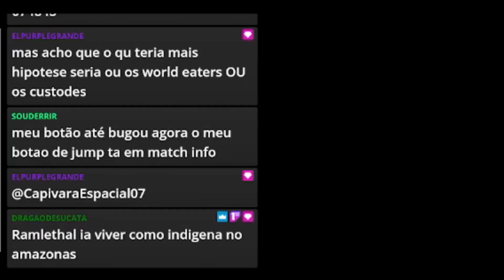De qual estado seriam os personagens de GGST? | Momentos da Live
Esse foi um papo que rolou na live, A Gio é a única Br oficialmente no game, mas e se todo mundo fosse Br, de onde eles seriam? Lives das 20Hs as 22Hs no roxinha, Vídeos geralmente as Quintas as 19Hs.